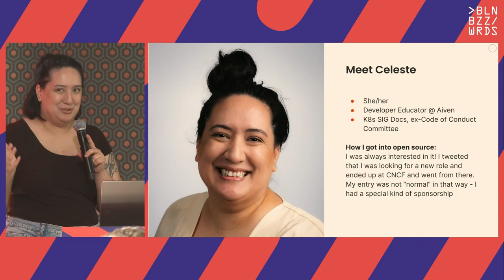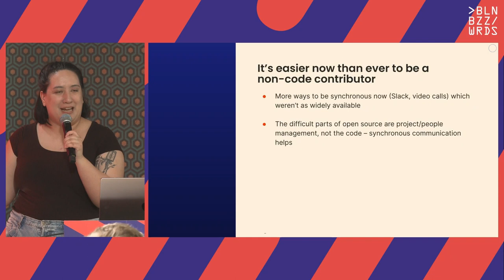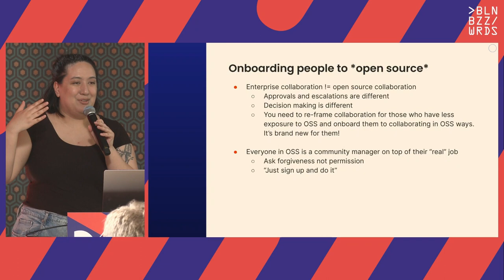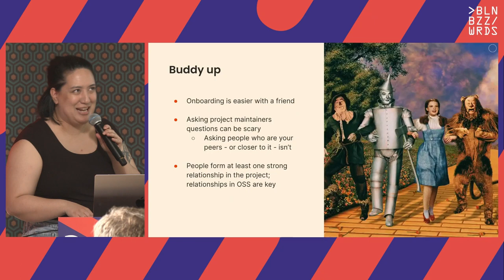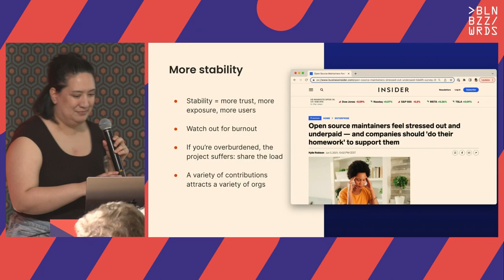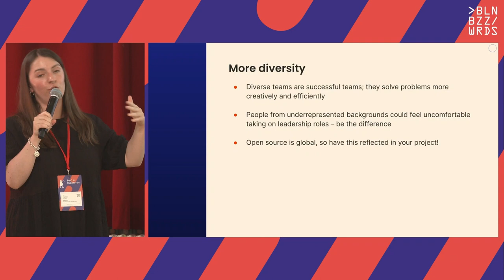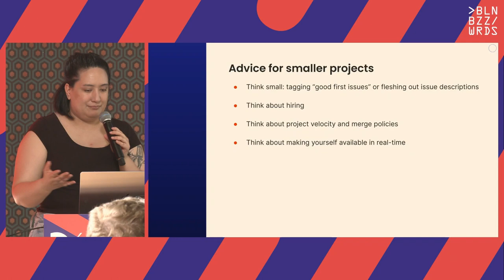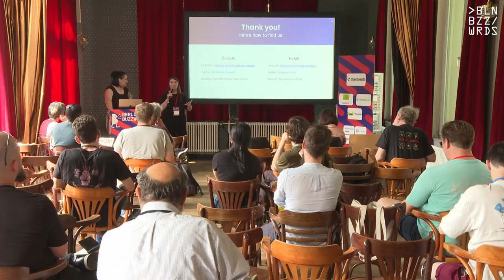Berlin Buzzwords 2023: Building On-Ramps for Non-Code Contributors in Open Source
“Contributions welcome!” We’ve all seen this standard disclosure across open source projects, whether they’re actively looking for contributors or not. We build working groups, backlogs and enhancement proposal processes designed to bring in developers to help us work on our project, and with any luck it succeeds. But supporting open source means supporting the entire project: documentation, community meetings, events and infrastructure. One of the most common questions smaller projects have is how to attract these non-code contributors, but there aren’t any easy answers out there.

In this talk, experienced non-technical contributors in the Kubernetes and cloud native ecosystems go through some of the ways Kubernetes has built contributor on-ramps for non-code contributions, and how you can adapt them to your projects. The talk features practical examples of what to do to support the non-code aspects of your open source project and how to attract – and retain – contributors.

This talk will cover the most common question we continually face in the cloud native community from non-k8s projects: how to attract non-technical contributors and get things done. This is clearly seen as a scalability issue for many OSS projects. We'll also share a bit about our individual stories: how we, two non-code contributors, got involved with the Kubernetes project and the challenges we faced.

Next, what we know has worked: mentorship programs, pairing/shadowing, clear role documentation, easy to understand backlogs (good first issues), and other approaches we’ve seen that we haven’t applied personally. Finally, we'll cover why non-code contribution is both exciting and important, especially regarding governance and policy, plus how open source maintainers and companies with OSPOs can help non-code contributors get involved.

Speaker: Natali Vlatko, Celeste Horgan